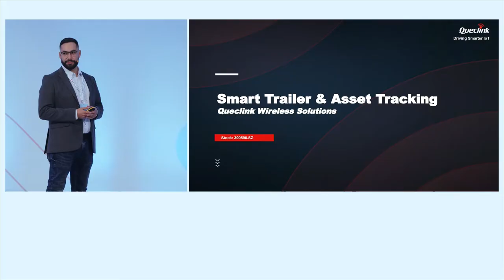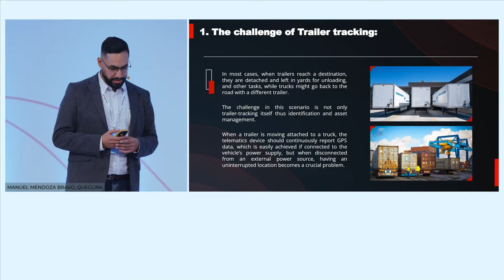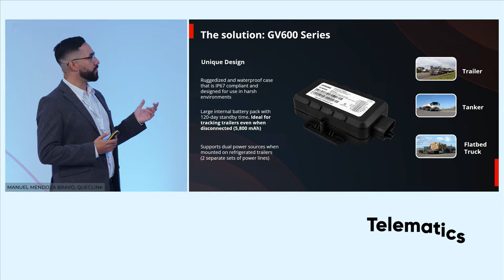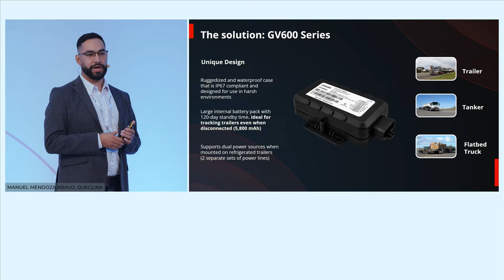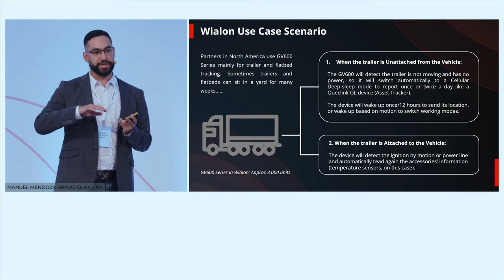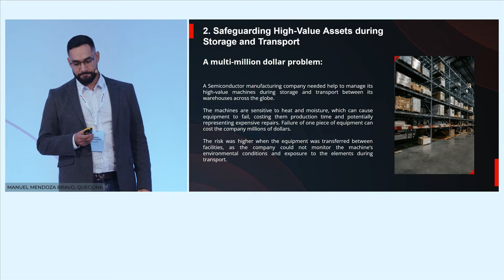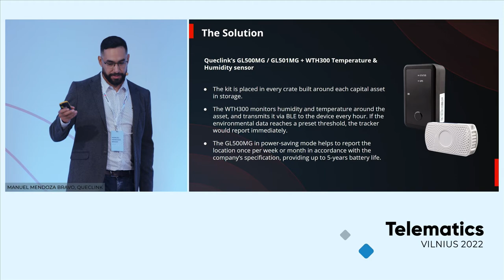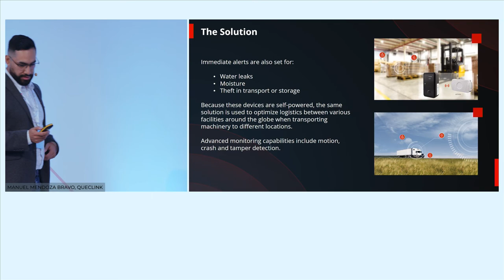Smart trailer and asset tracking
Manuel Mendoza Bravo, International Sales Manager, Queclink, firstly highlighted the challenges of trailer tracking. Manuel presented a new product now available for the Wialon partners and its key features, and dwelled on several use case including trailer and flatbed tracking in North America, and safeguarding high-value assets during storage and transport.

Telematics Vilnius 2022 is the biggest Wialon partner conference of the year. Held in the very heart of Lithuania, home of Wialon, on August 17-18, the event brought together dozens of top-notch telematics and IoT experts from around the world.